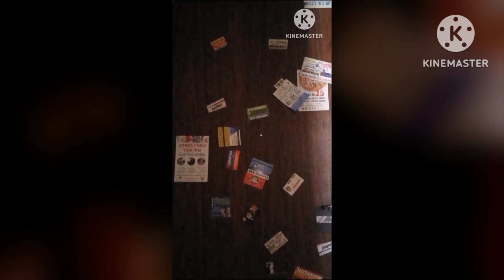MY FACE (parody) | harut yan: video 6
ha harut yan haru harut yan harut yan harut yan haru harut yan